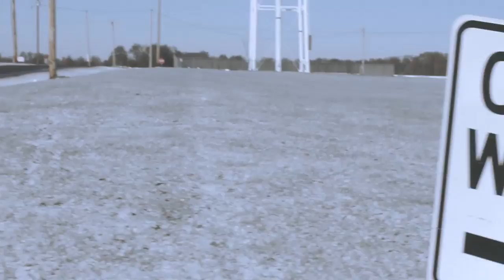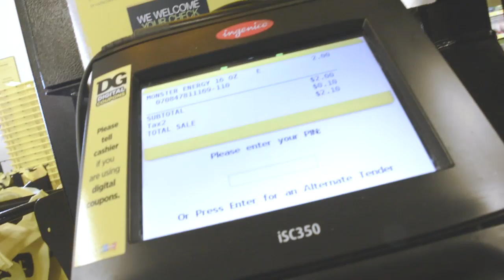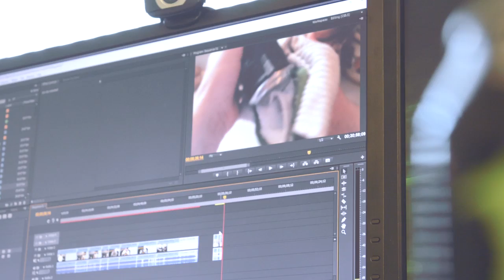SHE HAD FROSTBITE!